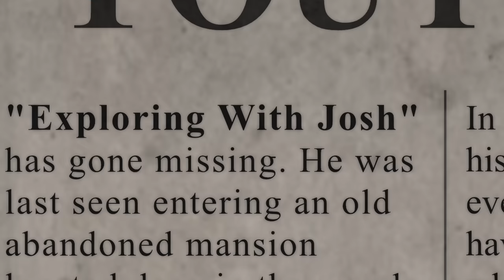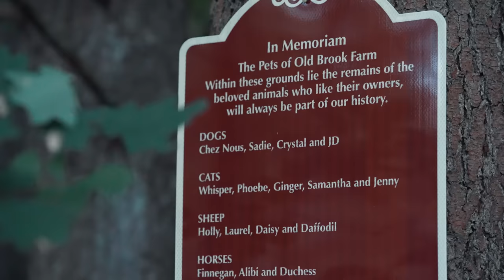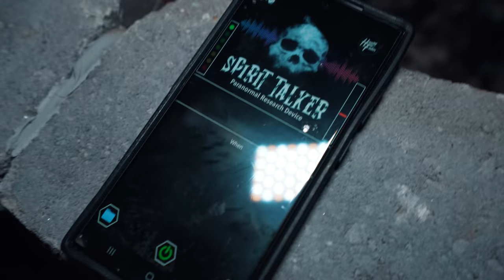Scariest CONJURING HOUSE Video I Ever Filmed | Camping In The Woods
the conjuring house has been one of those mystery spots in the paranormal community for years . after being the first ones to ever film a youtube video here we became family friends with the owners and works hard trying to figure out why is this place so haunted... we decided now to create a series camping in the forest of the house to see if the land itself is haunted.  what you guys are about to see and learn is wild.